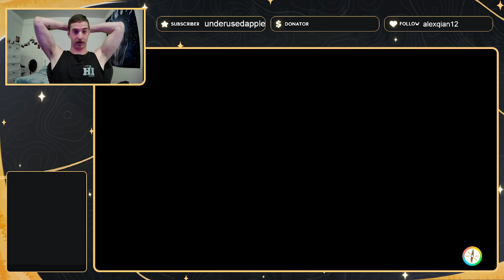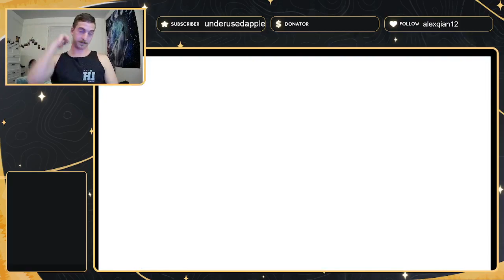PDPL S3: Week 1 vs Pd0Nz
Solanor is back in draft after a break! He makes his return to s3 of the PDPL, where the strongest coaches do battle! How will he fare against Pd0Nz in his week 1 bout?